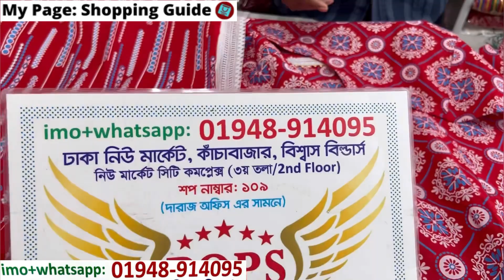ঈদ স্পেশাল থ্রিপিস কুর্তি/দাওয়াতে যাওয়ার ড্রেস || Eid collection cotton kurti/three piece dress 2023